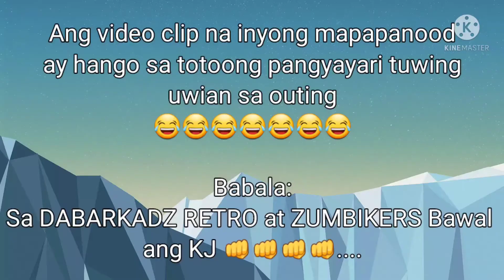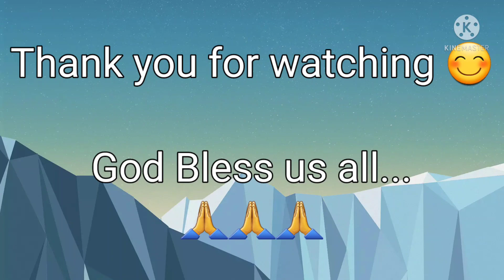DABARKADZ RETRO |Bituing Walang Ningning by Sharon Cuneta